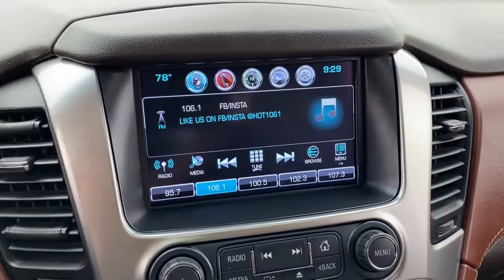2016 Chevrolet Suburban Laredo, Alice, Hebbronville, Cotulla and Webb County, TX T2199916A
2016 Chevrolet Suburban available in Laredo, Texas at Toyota of Laredo. Servicing the Alice, Hebbronville, Cotulla and Webb County, TX area.

Powell Watson Motor Group has a wide selection of exceptional pre-owned vehicles to choose from, including this 2016 Chevrolet Suburban. Only the CARFAX Buyback Guarantee can offer you the comfort of knowing you made the right purchase. This Chevrolet Suburban LTZ is an incredibly versatile vehicle that is a must have for any family. Put performance, safety, beauty, sophistication and all the right amenities into a car, and here it is! Now you can own luxury without the luxury price tag! Exceptional in every sense of the word, this incredibly low mileage vehicle is one of a kind. Marked by excellent quality and features with unmistakable refined leather interior that added value and class to the Chevrolet Suburban LTZ. Enjoy the drive without worrying about directions thanks to the built-in navigation system. More information about the 2016 Chevrolet Suburban: The Suburban and Tahoe are by far the best-selling models in their class, and they're tough rivals for the Ford Expedition, Toyota Sequoia and Nissan Armada, among others. These two Chevy models are closely related in most ways--although there's a key difference: the Suburban is 14 inches longer in wheelbase and 20 inches longer overall than the Tahoe; and that results in a significantly larger third-row seat than in the Tahoe--as well as easier access to it, and more cargo space. Compared to rival models, the Chevy Tahoe and Suburban still stand out for their good ride quality and efficient engines, and they handle surprisingly well considering their size and mass. They're also very rugged and versatile, and can be outfitted for off-road toughness, tow ability and interior luxury as needed. Chevrolet claims that the Suburban will be the most fuel-efficient model in the full-size SUV class, thanks to its standout combination of fuel-saving technologies like direct injection and active fuel management (cylinder deactivation). Although the profile of the Suburban and Tahoe haven't changed all that much, Chevy has managed to make significant improvements to aerodynamics. Yet chiseled sheetmetal and big, flamboyant wheels (up to 22 inches) help maintain a powerful look. This model sets itself apart with relatively fuel-efficient engines, towing ability, seating space, Much-improved interior, versatility and toughness, and comfortable, refined ride
Audio system, Chevrolet MyLink Radio with Navigation and 8 diagonal color touch-screen AM/FM stereo with seek-and-scan and digital clock, includes Bluetooth streaming audio for music and select phones; voice-activated technology for radio and phone; featuring Apple CarPlay capability for compatible phone; includes 5 USB ports and 1 auxiliary jack (See gmtotalconnect.com for phone compatibility information.),Bluetooth for phone personal cell phone connectivity to vehicle audio system,OnStar with 4G LTE and built-in Wi-Fi hotspot to connect to the internet at 4G LTE speeds, includes 3GB or 3 months OnStar Data Trial (whichever comes first) (Available 4G LTE Wi-Fi requires compatible mobile device, active OnStar subscription and data plan after trial.),Audio system feature, single-slot CD/MP3 player (Replaced by (U42) rear seat entertainment system when (U42) is ordered.),Wireless charging,Audio system feature, Bose Centerpoint Surround Sound premium 10-speaker system,Radio, HD,Tire carrier, lockable outside spare, winch-type mounted under frame at rear,Wheels, 20 x 9 (50.8 cm x 22.9 cm) polished-aluminum,Fascia, front body-color,Fog lamps,Headlamps, IntelliBeam, automatic high beam on/off,Wiper, rear intermittent with washer,Tires, P275/55R20 all-season, blackwall,Wipers, front intermittent, Rainsense,Assist steps, Black (Deleted when (RVQ) Assist step kit, Black, LPO or (VXH) Assist step kit, Chrome, LPO are ordered.),Fascia, rear color-keyed,Tire, spare P265/70R17 all-season, blackwall,Mirrors, outside heated power-adjustable, power-folding and driver-side auto-dimming with integrated turn signal indicators and ground illumination,Liftgate, hands free, power,Glass, deep-tinted,Luggage rack side rails, roof-mounted (Includes bright accent.),Headlamps, high intensity discharge,Wheel, full-size spare, 17 (43.2 cm) steel,Moldings, body-color body-side,Cargo net,Passive Entry System includes (AQQ) Remote Keyless Entry,Steering wheel, heated, leather-wrapped and color-keyed with theft-deterrent locking feature,Memory settings recalls presets for driver power seat adjuster and pedals (Also includes mem